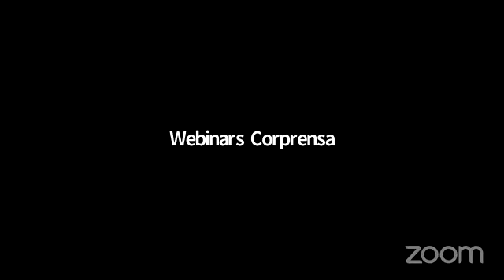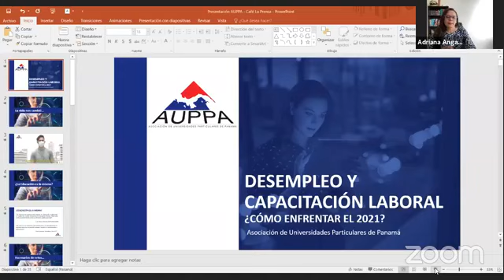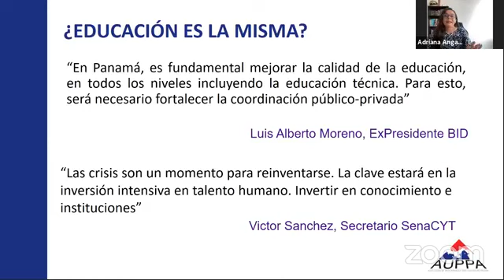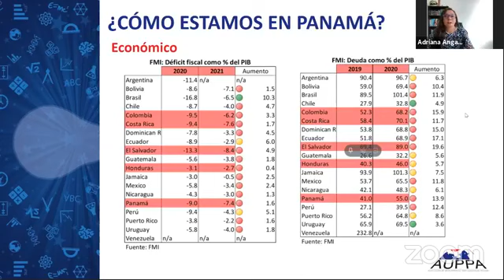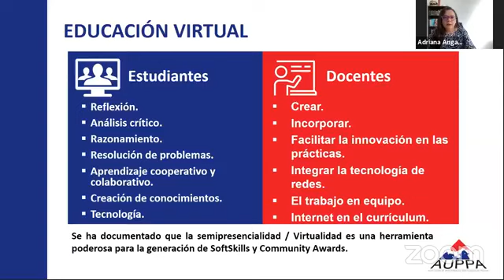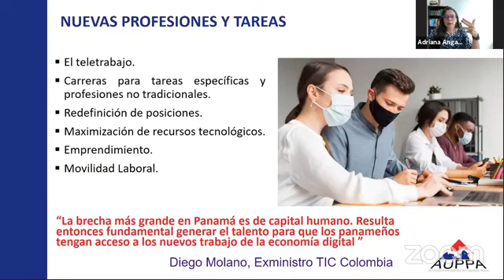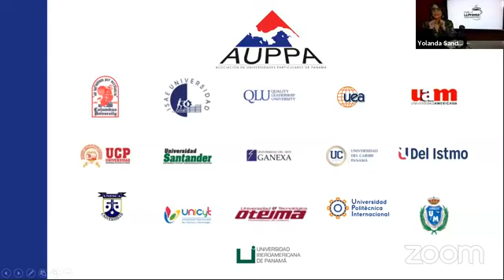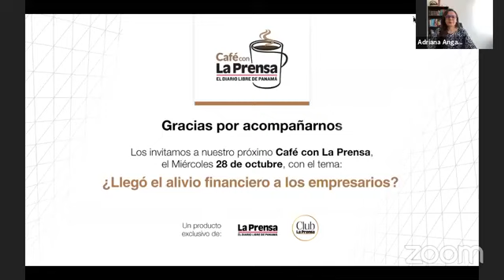Café con La Prensa: Desempleo y capacitación laboral, ¿cómo enfrentar el 2021?